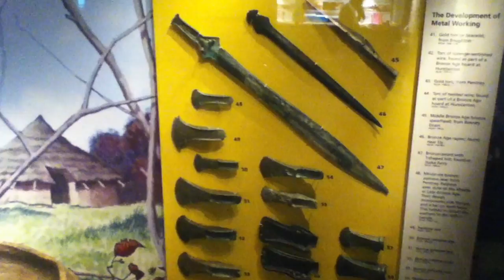Seahenge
Seahenge Gallery at Lynn Museum in King's Lynn.